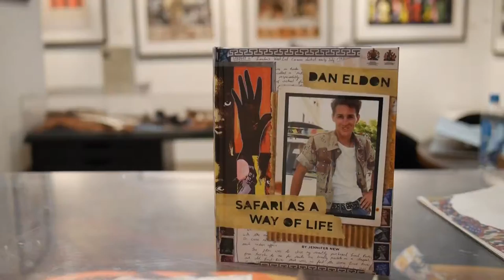LA Art Show 2018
There are so many Artists in LA who worked really hard for this show. Let’s have a look how wonderful it is. Of course, I couldn’t record them all in a 3min Video, but I really respect all Artists for their patience and their passion for their works.